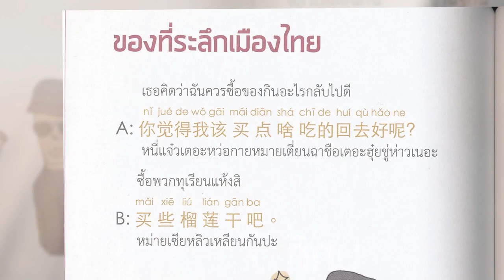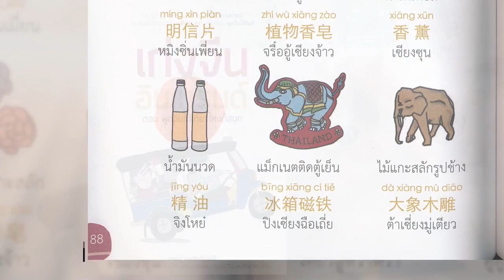Book Guide by SE-ED : เก่งจีนอินเทรนด์ ตอนพูดจีนได้เที่ยวไหนก็สนุก : ชานนท์ ทองชัยประสิทธิ์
หนังสือที่จะทำให้คุณเก่งภาษาจีนได้สองต่อ ใช้ได้ทั้งคนไทยพกติดตัวไปเที่ยวจีน และช่วยคนจีนที่มาเที่ยวไทย หยิบใช้ง่ายจากรูปประโยคที่มักเจอบ่อยๆ อธิบายด้วยรูปประกอบสีสดใส ซึ่งทำให้คุณตกหลุมรักภาษาจีนตั้งแต่เริ่มศึกษาเลยทีเดียว

1. สนามบิน
2. โรงแรม
3. สถานที่ท่องเที่ยว
4. การเดินทาง
5. ช้อปปิ้ง
6. อาหารการกิน
7. ของที่ระลึก
8. ชีวิตประจำวัน
9. การแนะนำตัว
10. ชวนพูดคุย
11. ชื่นชมผู้อื่น
12. การอวยพร
13. จิปาถะ

ผู้เขียน : ชานนท์ ทองชัยประสิทธิ์